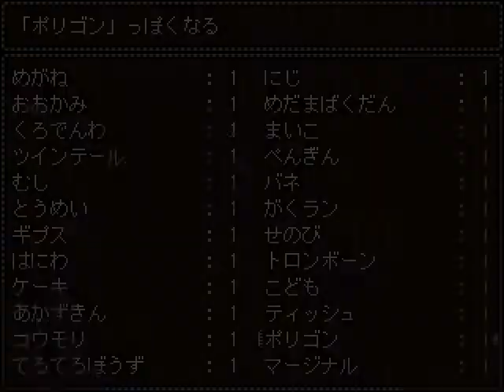Yume 2kki How to unlock Kura Puzzle #47 (READ DESC)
In order to unlock this puzzle you must:
Find the fish in the jar in Green Binary World and use the polygon effect on it (i changed variables to enter the green version of the world just for the sake of this video.)